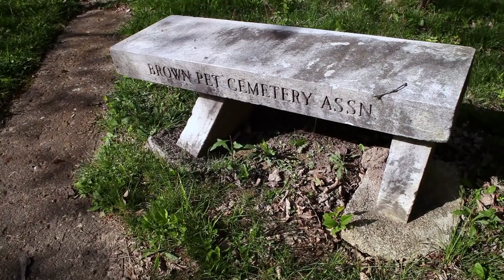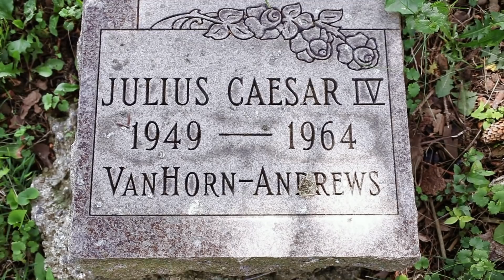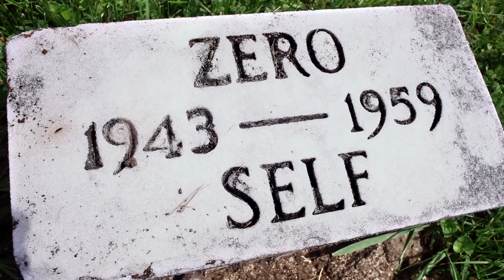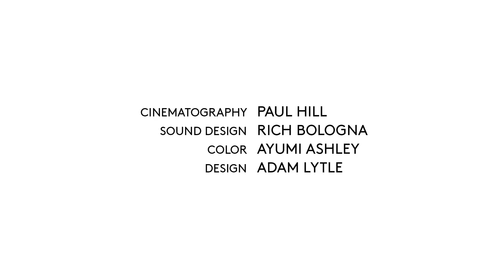Julius Caesar Was Buried in a Pet Cemetery (ft. Yo La Tengo)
Filmmaker Sam Green was heading out of town from a documentary screening when his friend offered to make a quick detour. “She asked if I wanted to see a little pet cemetery that's across the street from the airport,” Green told The Atlantic. Armed with his camera, Green captured the tombstones of a menagerie of dearly departed animals, some dating back to the early twentieth century. His short film, Julius Caesar was Buried in a Pet Cemetery, showcases the pets’ final resting place—and the human love they once inspired.

Green said he finds graveyards for pets especially moving because the headstones tend to be much more emotive than in human cemeteries. “You can say, ‘Buster was the best parakeet who ever lived,’” said Green. “With human graves, everything is so much more constrained. People love their animals in such an intense way and are able to express that love in a much freer way than they can express things about people they've lost.”

"Julius Caesar Was Buried in a Pet Cemetery" was directed by Sam Green and scored by Yo La Tengo. It is part of The Atlantic Selects, an online showcase of short documentaries from independent creators, curated by The Atlantic.